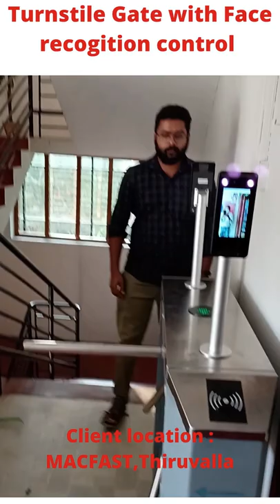Face Recognition Turnstile Gate for Entrance Control provider in Kerala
We provide entrance control automation with face recognition , finger print or RFID Control
integration

for your enquiries please contact on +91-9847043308/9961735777